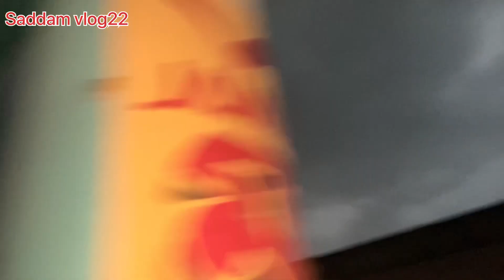Village life Beautiful Rainy Day on River in Bangladesh 🌩️⛈️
Village life Beautiful Rainy Day on River in  Bangladesh 🌩️⛈️ nice